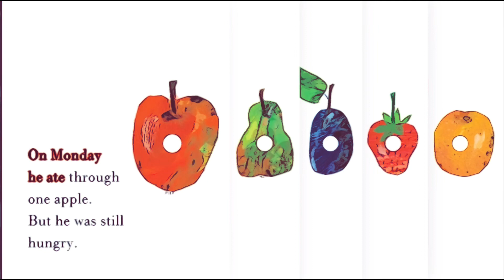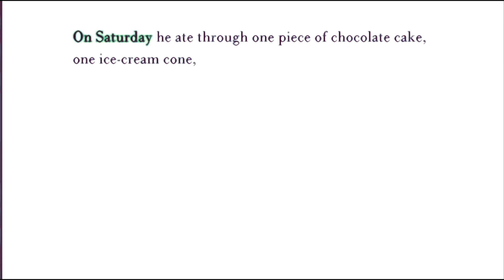Read Aloud Storytime for Kids: The Very Hungry Caterpillar 🐛 | Learning With Papa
Title: "Read Aloud Storytime for Kids: The Very Hungry Caterpillar 🐛 | Learning With Papa"

Description:
Welcome to "Learning With Papa," your go-to channel for captivating children's stories and valuable life lessons. In this video, we're delighted to share a timeless classic: "The Very Hungry Caterpillar" by Eric Carle. Join us as we journey through the colorful pages of this beloved children's book, exploring themes of transformation, growth, and the wonder of nature.

Summary:
"The Very Hungry Caterpillar" introduces us to a little caterpillar who embarks on an extraordinary journey of self-discovery. As the caterpillar eats his way through a variety of delicious foods, readers witness his remarkable transformation into a beautiful butterfly. This timeless tale not only teaches children about the life cycle of a butterfly but also imparts valuable lessons about patience, change, and the beauty of nature. It's a must-read for children of all ages.

If you're looking for a story that combines entertainment with educational value, "The Very Hungry Caterpillar" is a perfect addition to your child's reading collection.